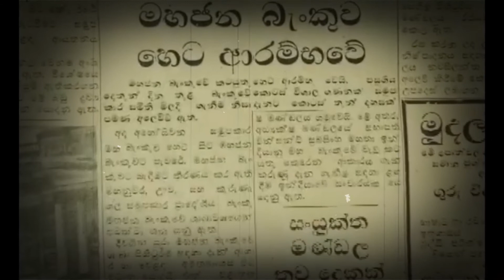මහජන බැංකුව 60 වන සංවත්සරය අභිමානයෙන් සමරන වගයි..!